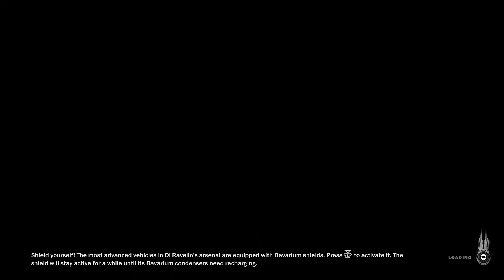Just Cause 3- Missile Cowboy